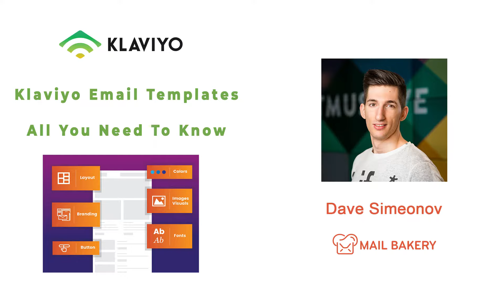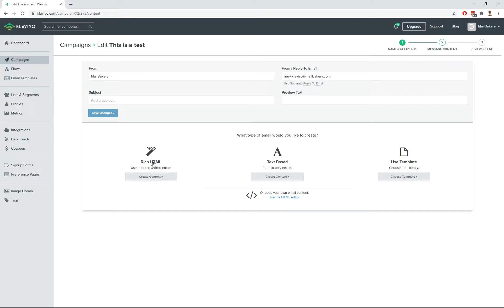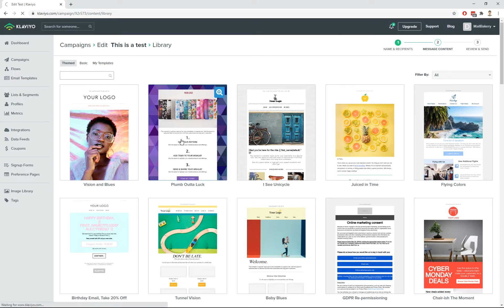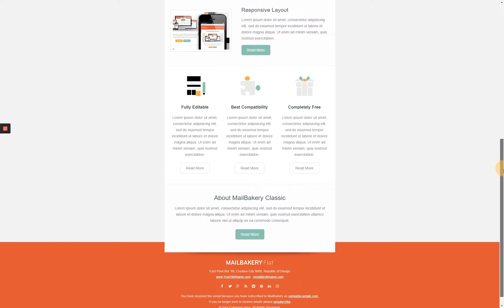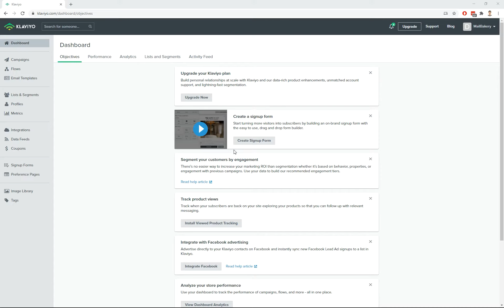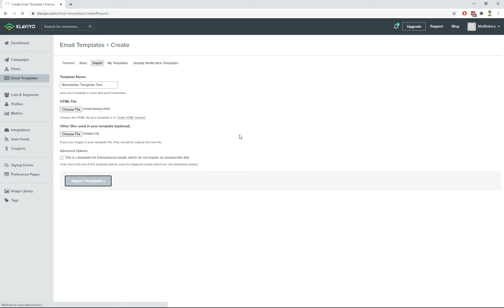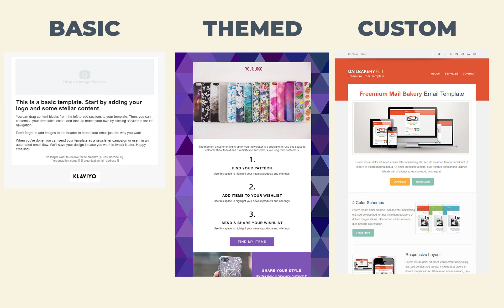Klaviyo Email Templates - All You Need To Know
In this video, we're showing you the 3 ways to build emails in Klaviyo.

* Using a Basic Template a starting point
* Using Pre-designed themes from Klaviyo
* Importing a custom-coded HTML email that's specifically made for your purpose